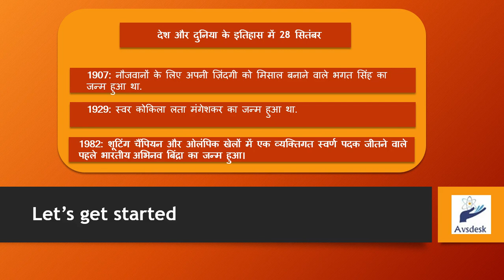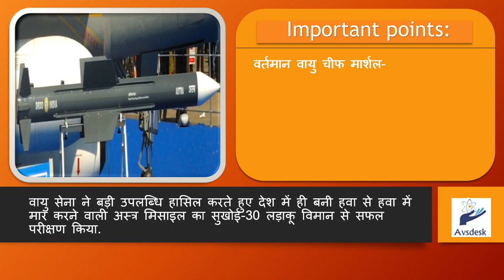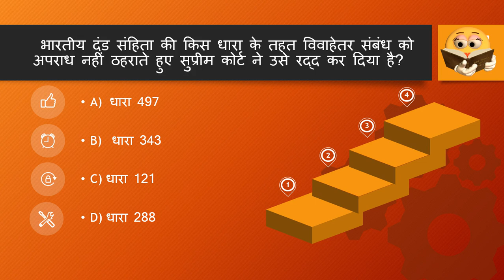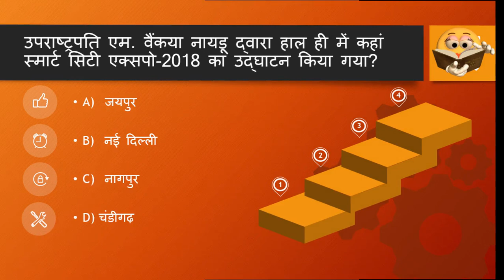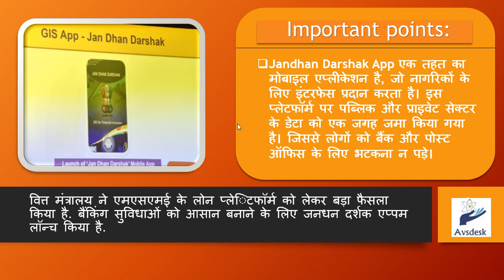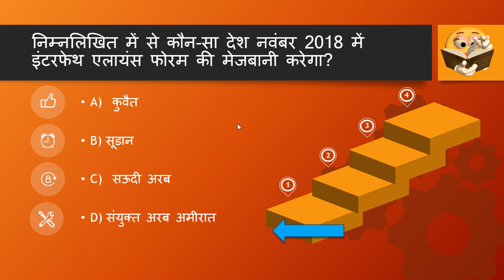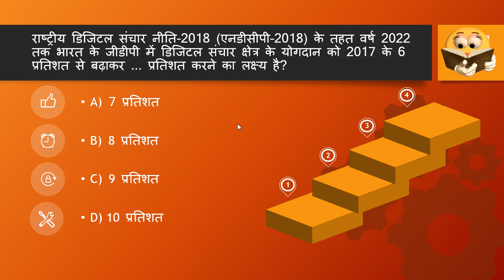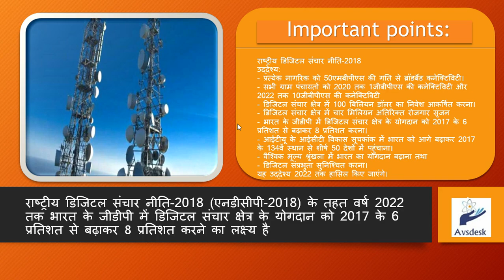CurrentAffairs 28 September 2018 Current Affairs | Daily Current Affairs | Current Affair In Hindi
28 September 2018 Current Affairs | Daily Current Affairs | Current Affairs In Hindi.
Hi friends in this video we have discussed 10 most important current affairs related to different sectors  and lots more so enjoy it and share your valuable comments in commentbox and never forget to subscribe our channel for other updates.
Most Important for different examination for example:
ssc cgl
ssc chsl
upsssc exam,
upsc ias exam
upsssc vdo current affairs
upsssc yuva vikas dal adhikari
mts